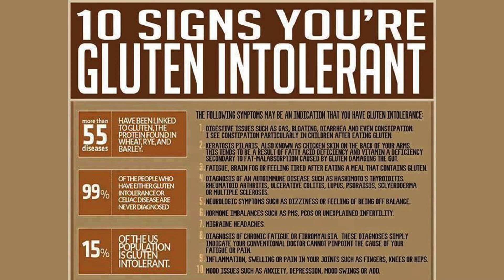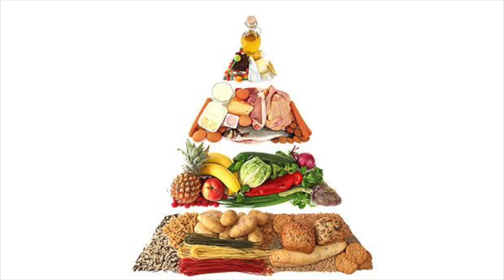Episode 7 Gluten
Break-Fresh is unscripted and chill and we invite you over for some casual informative talk!